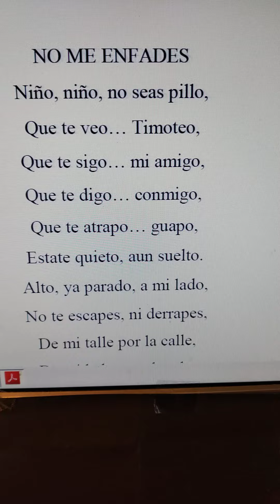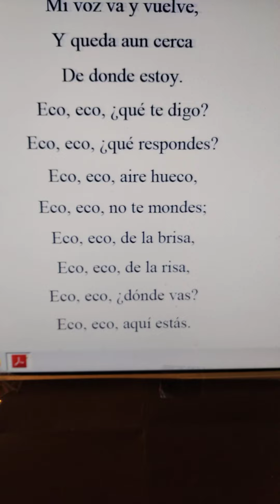poesía literatura verso Miguel de Asén (4)